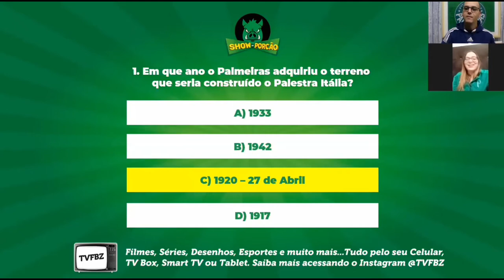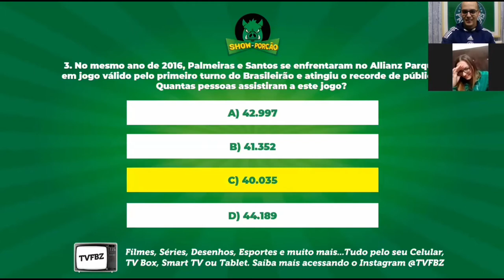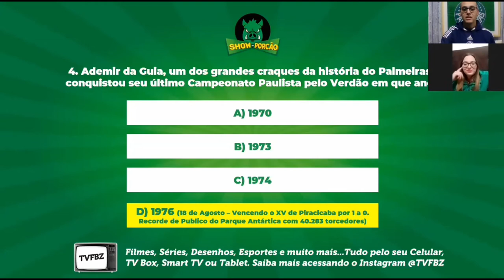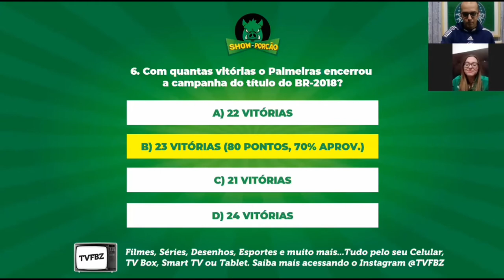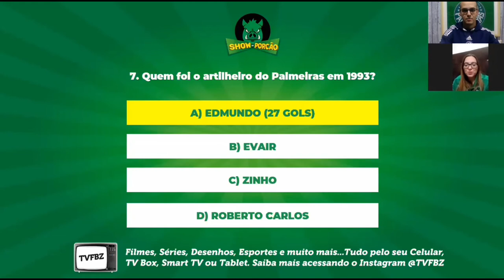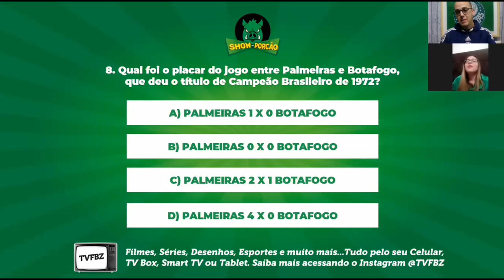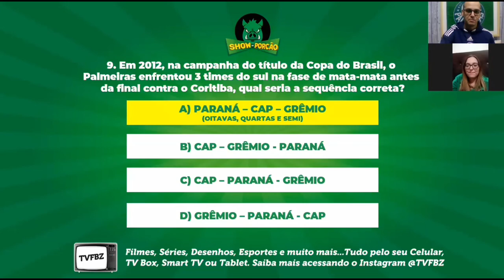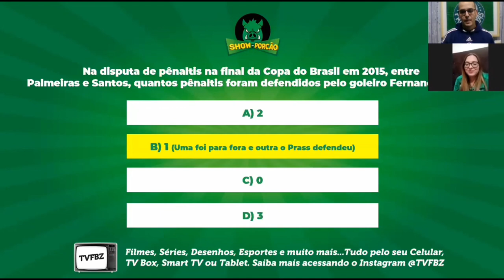SHOW DO PORCÃO #4 - Feat. ISA DO CAMPEÃO DO SÉCULO | ESPECIAL QUARENTENA